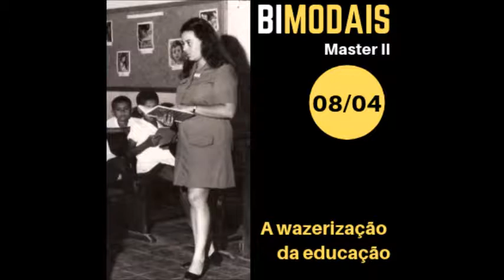A wazerização da educação